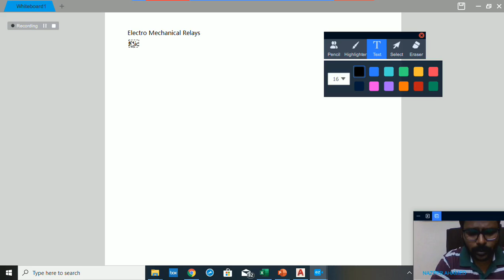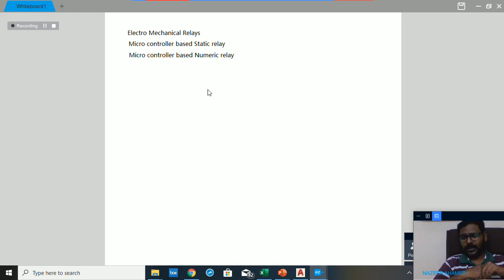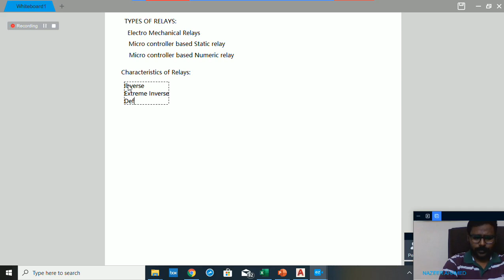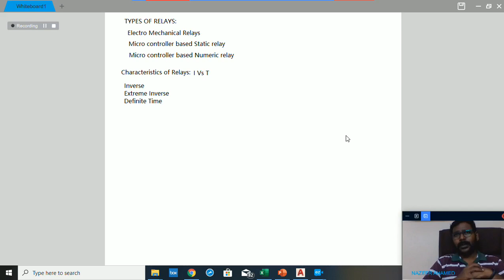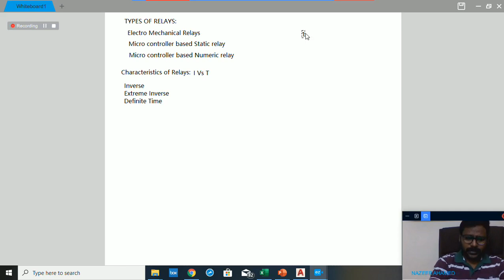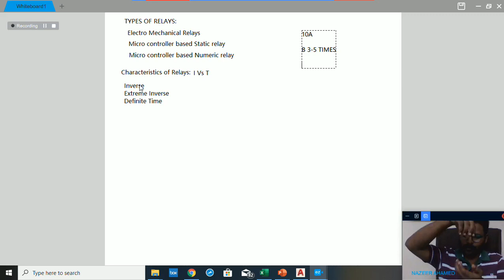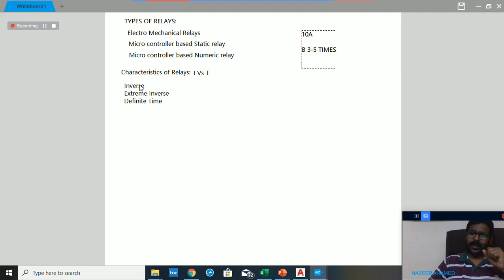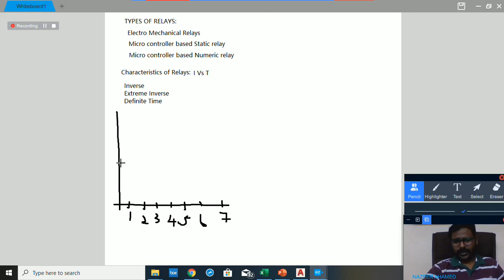Types of Relays in Tamil (MEP Electrical and Switchgear Course)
A glimpse from our online training certificate course " Design of Switchgear Panels and MEP" conducted by our Engineer Mr Nazeer Ahamed BE.

Course Syllabus:

Name: Expertise of Switchgear Industry
Duration: 150 Hours
Topics Covered:

1. Introduction to Switchgear
   1.1. Transmission and Distribution
      1.1.1. Power Generation
      1.1.2. Power Transmission
      1.1.3. Power Distribution
   1.2. Switchgear Definitions
      1.2.1. Switchgear
      1.2.2. Switch Disconnector
      1.2.3. Circuit Breaker
      1.2.4. Fuse
      1.2.5. Relay
      1.2.6. Contactor
   1.3. Symbols
   1.4. IEC Standards
2. Organization Structure
3. Workflow
4. Introduction to Switchgear Panels
   4.1. General LV Arrangement
   4.2. LV Panel / Main Distribution Board
   4.3. Sub Main Distribution Board
   4.4. Final Distribution Board
   4.5. Control Panel
   4.6. Capacitor Bank
   4.7. IP Rating
   4.8. Forms of Internal Separation
5. LV Panel / Main Distribution Board
   5.1. Load Schedule
   5.2. Single Line Drawing
   5.3. Schematic Diagram (Form 2)
   5.4. Busbar Size Calculation
   5.5. Selection of Air Circuit Breaker
   5.6. Selection of Moulded Case Circuit Breaker
   5.7. Design of Panel Arrangement (Form 2)
   5.8. Busbar Length Calculation
   5.9. Selection of Enclosure
   5.10. Metering Connections
   5.11. Design of Panel Arrangement (Form 4)
   5.12. Panel Images
6. Sub Main Distribution Board
   6.1. Load Schedule
   6.2. Single Line Drawing
   6.3. Schematic Diagram
   6.4. Design of Panel Arrangement
   6.5. Busbar Length Calculation
   6.6. Panel Images
7. Final Distribution Board
   7.1. Distribution Board Types
   7.2. Load Schedule
   7.3. Standard Type Panel Arrangement
   7.4. Non-Standard Type Panel Arrangement
   7.5. Panel Images
8. Control Panel
   8.1. Control Panel Types
   8.2. Direct On-line Starter
      8.2.1. Power Circuit
      8.2.2. Control Circuit
      8.2.3. Selection of Contactors and Relays
      8.2.4. Schematic Diagram
   8.3. Star Delta Starter
      8.3.1. Power Circuit
      8.3.2. Control Circuit
      8.3.3. Selection of Contactors and Relays
      8.3.4. Schematic Diagram
      8.3.5. Panel Images
9. Capacitor Bank
   9.1. What is Power Factor
   9.2. Concepts of Total Power, Real Power and Reactive Power
   9.3. KVAR Calculation
   9.4. Selection of Capacitor, Contactor, Reactor and Fuses
   9.5. Schematic Diagram
   9.6. Panel Images
10. Testing and Commissioning
   10.1. Testing Method Statement
      10.1.1. LV Panel
      10.1.2. SMDB
      10.1.3. FDB
      10.1.4. Control Panels
      10.1.5. Capacitor Bank
   10.2. Inspection Check List
      10.2.1. LV Panel
      10.2.2. SMDB
      10.2.3. FDB
      10.2.4. Control Panels
      10.2.5. Capacitor Bank
   10.3. Megger Test
   10.4. Torque Test
   10.5. Contact Resistance Test
   10.6. ACB Functional Test
   10.7. Insulation Resistance Test
   10.8. Di-electric / High Voltage / Functional Test
   10.9. Maintenance and Safety Instruction
11. Annexure
   11.1. Electricity Wiring Regulations – Abudhabi
   11.2. IEC Manual
   11.3. ABB Switchgear Manual
   11.4. ABB Installation Handbook for Protection and Control Devices
   11.5. ABB Installation Handbook for Electrical Devices

Syllabus of our MEP Electrical Design Course:

Total Load Calculation
Short circuit Calculation,
Voltage drop calculation
Transformers and Gensets
Lighting and Lux Calculation
Cable selections
Earthing Calculations
UPS/Inverter sizing calculation
Battery Sizing Calculation
Switchgears
Cable trays
Trunking
Motors and Pumps
etc.,

GJ SWITCHGEAR CONSULTANT
NO: 15, 62nd Street
Ashok Nagar
Chennai 83